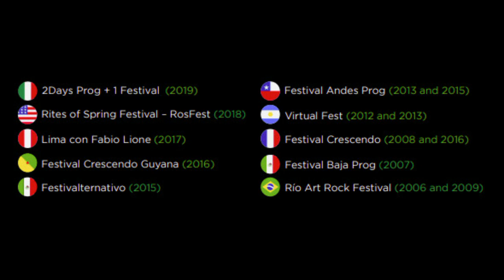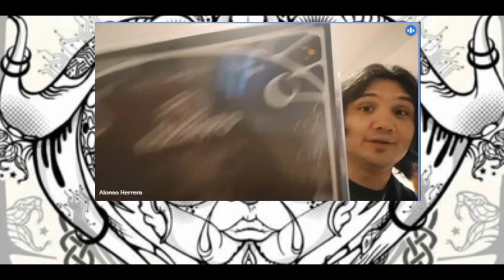FLOR DE LOTO ES LA BANDA DE ROCK MAS PROMETEDORA DEL PERU / METAL LOVER TV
FLOR DE LOTO ES UNA BANDA DE ROCK PERUANO, CON INFLUENCIAS DEL FOLK ANDINO, EL METAL Y EL ROCK PROGRESIVO. FUE FUNDADA EN 1998 EN LIMA PERU POR ALONSO HERRERA Y ALEJANDRO JARRIN, PARTICIPARON EN LA CELEBRACION DE LOS 25 AÑOS DE LA BANDA DE FOLK METAL SAUROM HACIENDO UNA PRECIOSA VERSION DE LA CANCION MIRAME ADEMAS  HAN GIRADO POR MUCHOS PAISES Y HAN CONTADO CON LA GRAN COLABORACION DE FABIO LIONE EN UNA DE SUS CANCIONES. LA BANDA ACTUALMETE SE PREPARA PARA EL LANZAMIENTO DE SU PROXIMO DISCO.